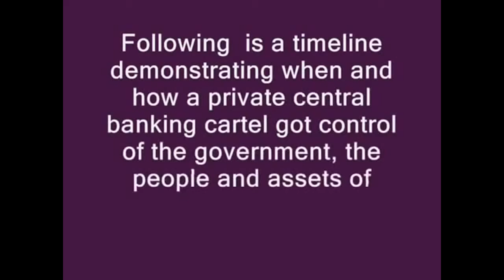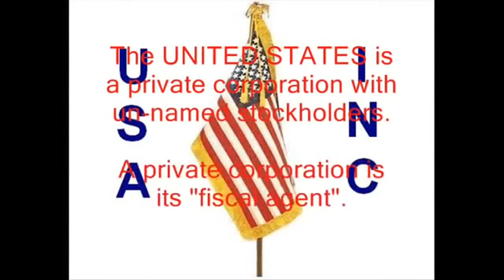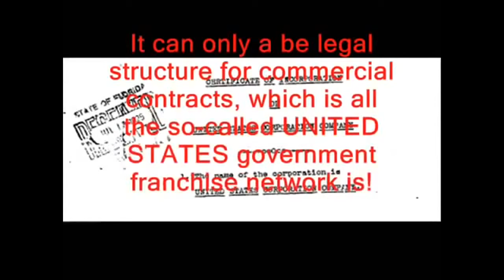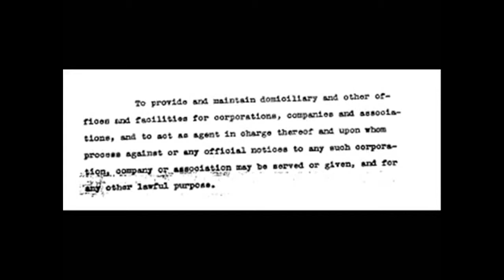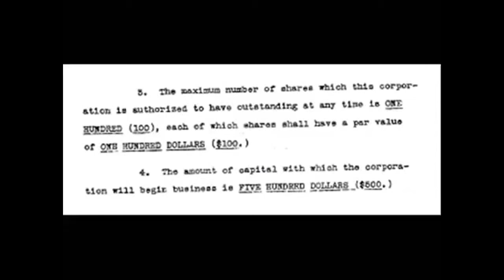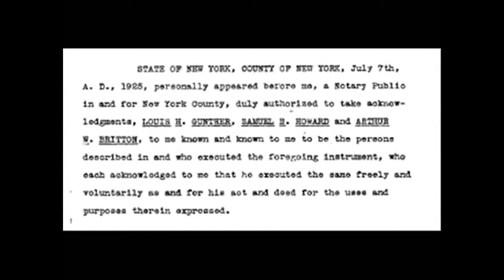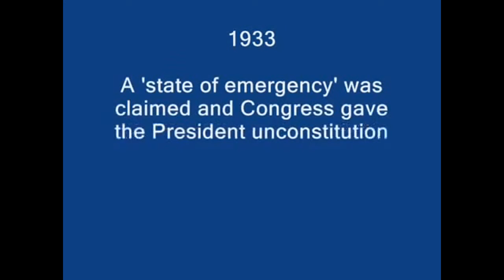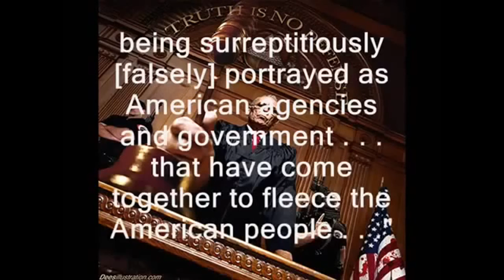How The Federal Reserve Took Over America